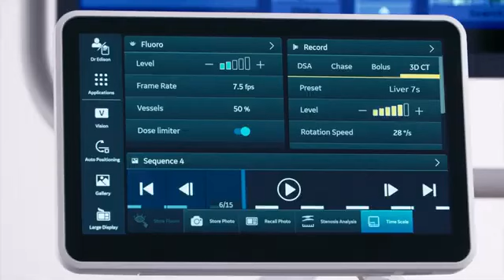EQUIPAMENTO GE Allia IGS 7 Augment your outcomes